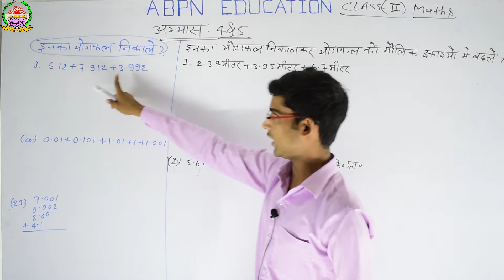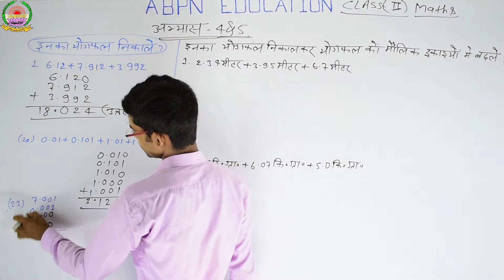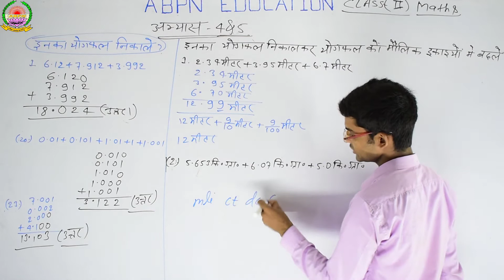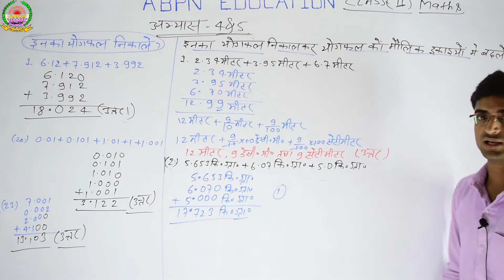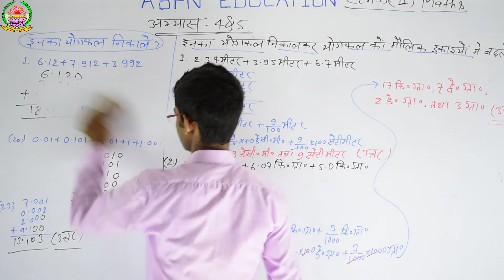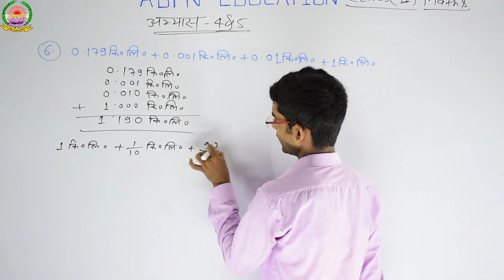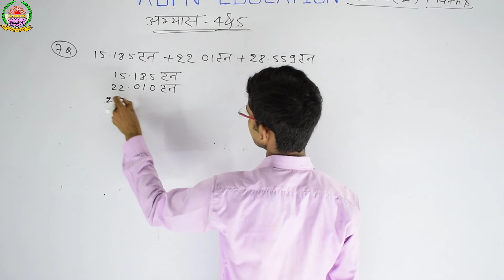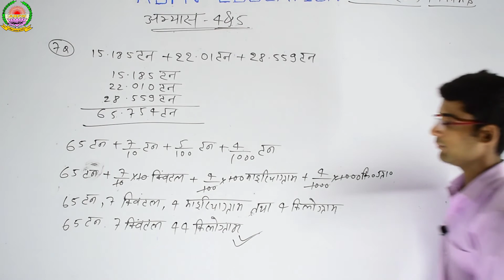Class-2 Maths || अभ्यास-04&05 ||पूर्वाभ्यास।। by sk Verma